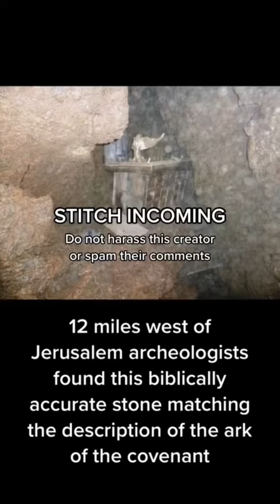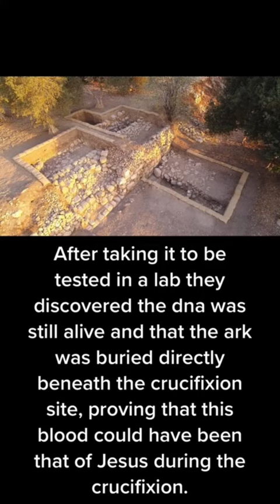No, Ron Wyatt Did Not Discover the Ark of the Covenant